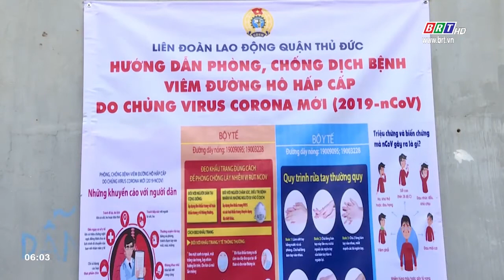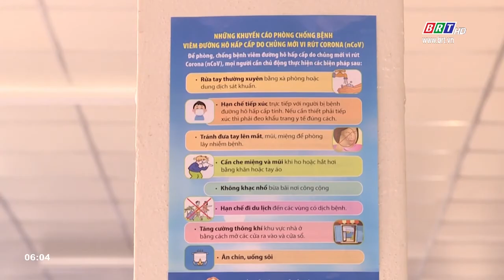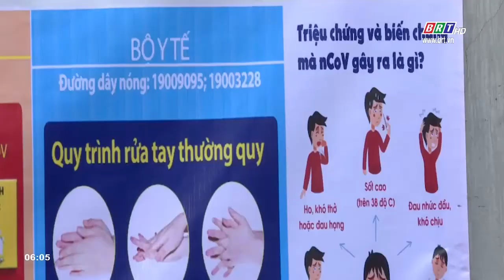Ráo riết phòng dịch trong các khu trọ công nhân